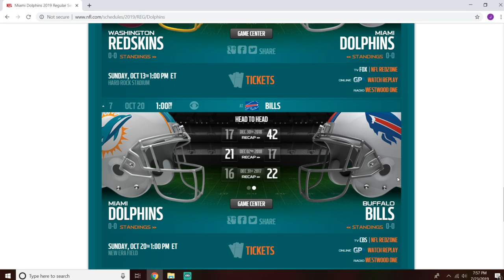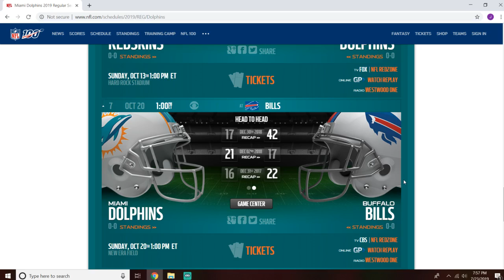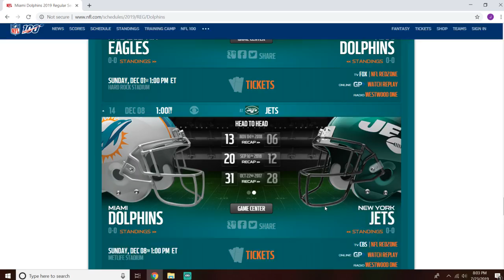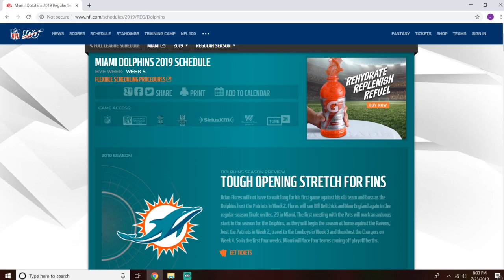Miami Dolphins 2019 Schedule Prediction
Let me know what you think about my picks!